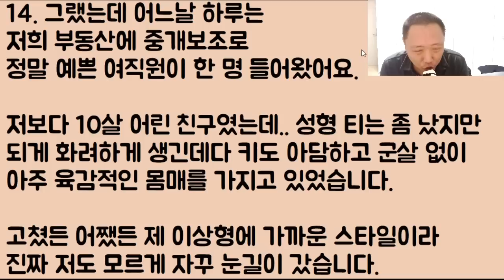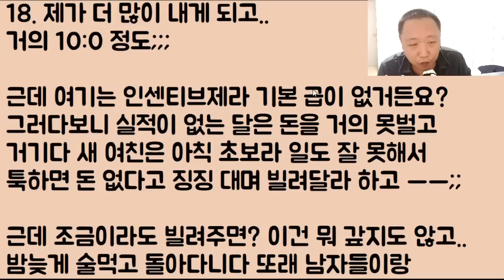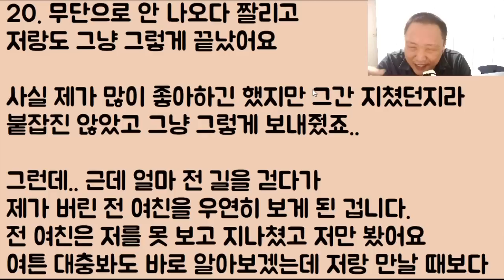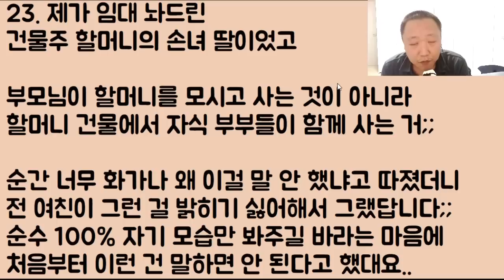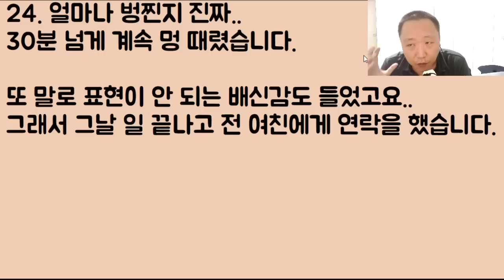[푸핰ㅋㅋㅋ] 3개월 만나다 헤어진 전 여친.. 알고 보니 금수저 건물주 손녀네;; 배신감 때문에 진짜 미치겠는데 다시 돌릴 방법 알려줘!! 제발!!!